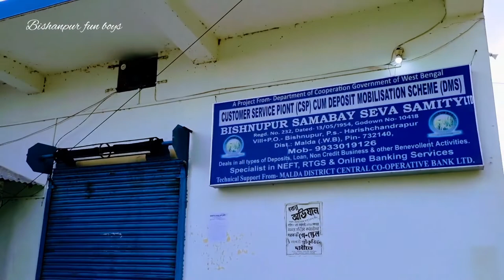Bishanpur village beauty Bishanpur fun boy's some moments cover